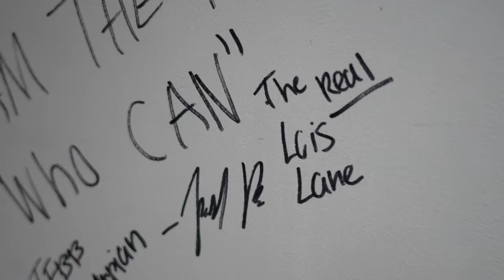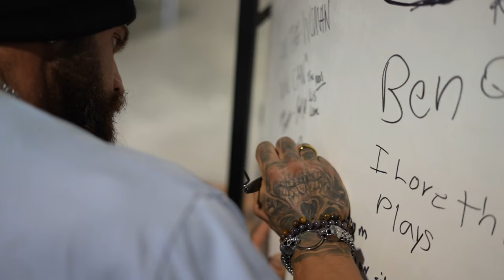First Leg Workout after Mr.Olympia 2024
Die neuen Waist Trainer sind da !

AKTUELL: 20% auf Top5 Produkte + Gratis Shaker !